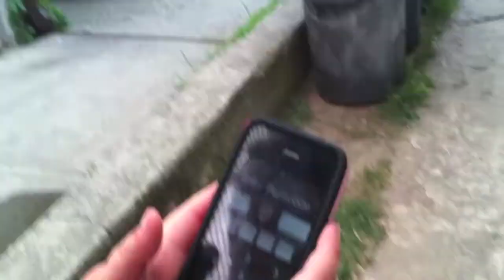Time Traveling Kids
Two Boys from the year 1912 discover a Time Machine, and wind up being sent to the year 2012.